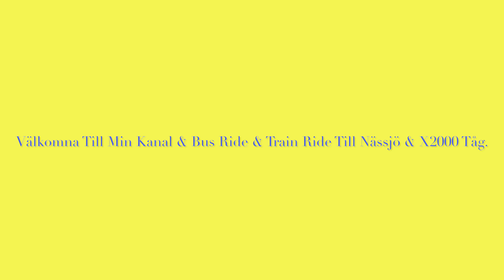Bus Ride & Train Ride Till Nässjö & X2000 Tåg & Bus Ride Till Eksjö.2023.08.16.